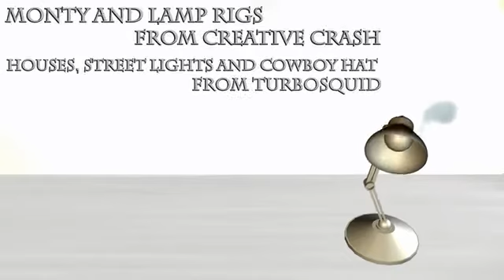Monty's Afternoon Stroll by James Hatton